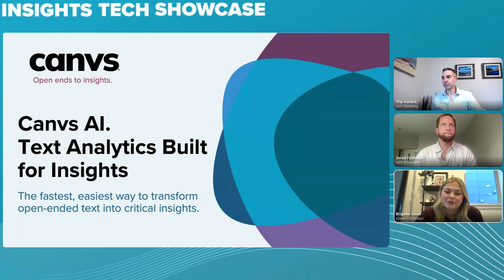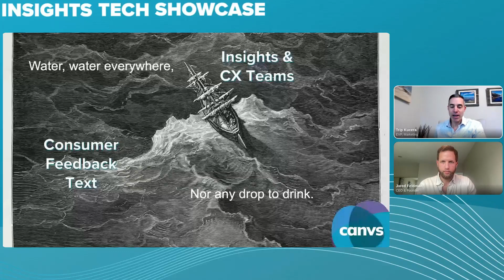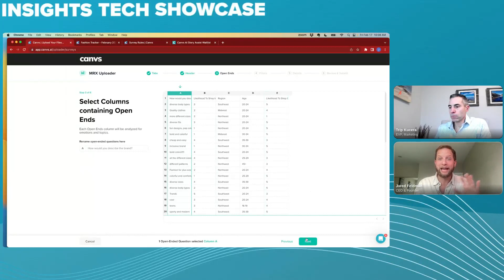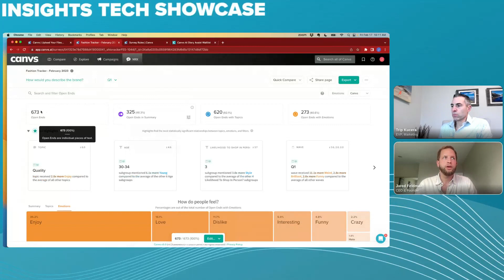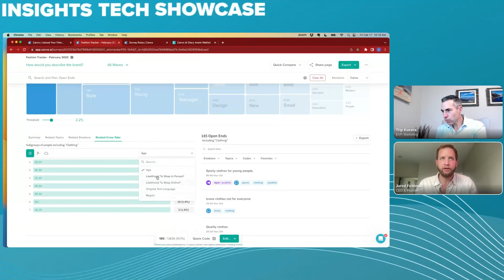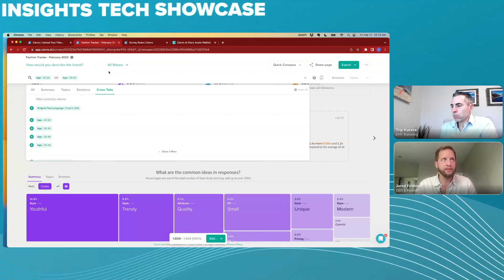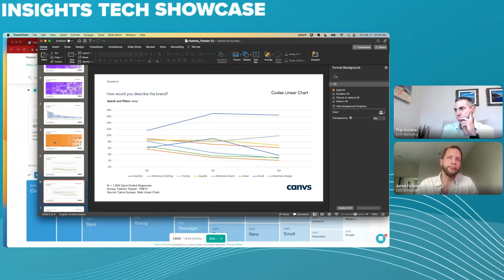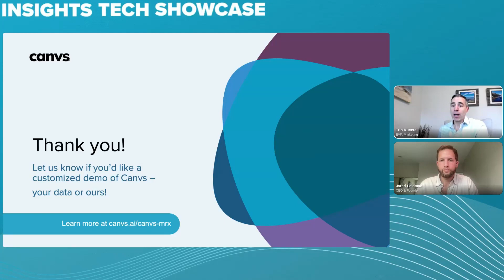Canvs AI: The Fastest, Easiest Way to Transform Open-ended Text Into Critical Insights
Text analytics has emerged as a critical part of the research tech stack for modern brand insights and customer experience (CX) teams. Unfortunately, past generations of text analytics have fallen short on their promise, requiring specialized skill sets and significant investment to generate meaningful insights. Canvs AI is on a mission to empower researchers to make open-ended text a source of core insights with powerful, yet easy-to-use text analytics.

Join this session to find out why Greenbook’s Lenny Murphy says Canvs AI “ain’t your daddy’s text analytics.” We’ll demonstrate how Canvs can be used to simplify coding of open ends, measure nuanced emotional sentiment well-beyond positive/negative/neutral, and provide powerful insights discovery tools for cross-tab segmentation, detailed comparisons, tracking analysis, and more.

See the text analytics platform used by PODS, Chobani, National Geographics and many more!

Register to watch the best research tech in action: LIVE and ON DEMAND!

Sign up for Greenbook’s weekly newsletter to be the first to get the latest & greatest Greenbook news delivered to your inbox